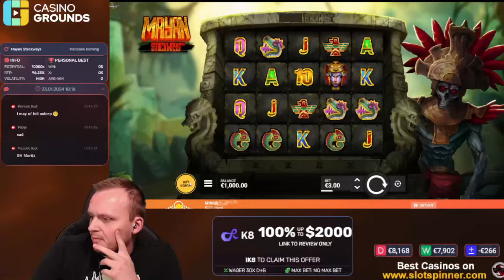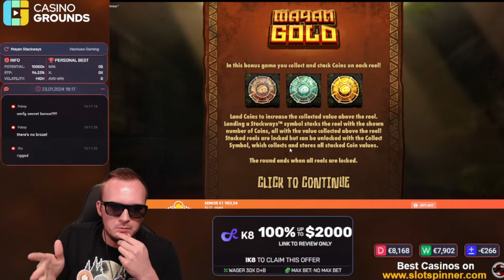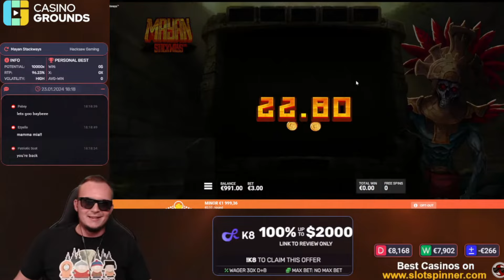Epic Win on Super Bonus from Mayan Stackways!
First time triggering the hidden super bonus on Mayan Stackways! Instantly hit 5 Scatters live on stream on our last bullet. As always, Slotspinner only plays with own real money deposited with a deposit bonus behind. We ended up cashing out €6500 at the end of this session!